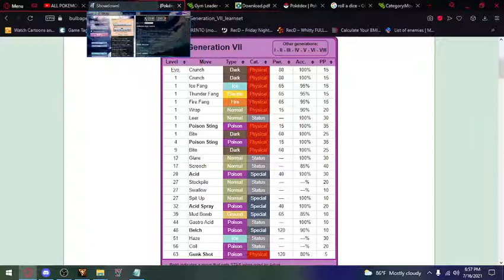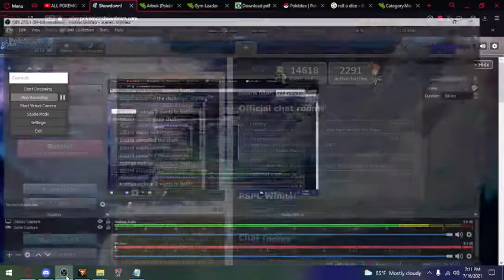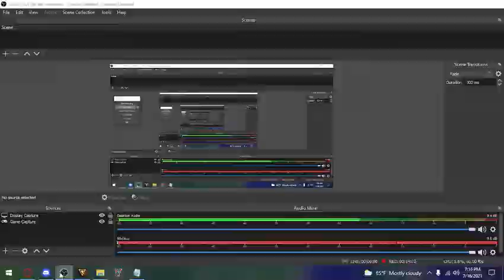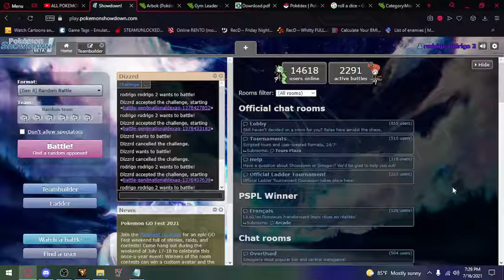dizzies gym challenge ep 2